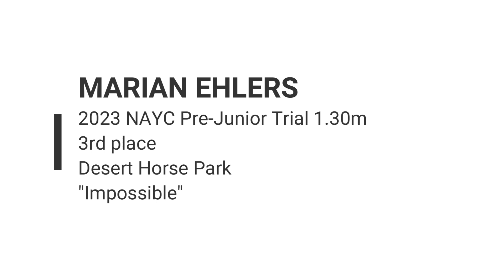2023 NAYC Pre-Junior Trial 1.30m